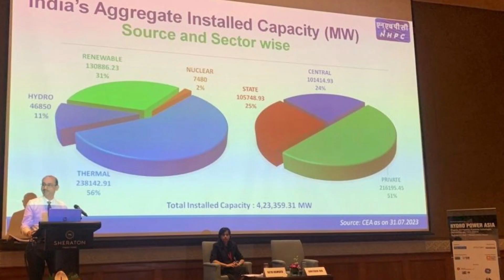4th edition of Hydro Power in Asia | September 6-7, 2023 | Sheraton (Hanoi), Vietnam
A quick look at the 4th edition of our conference on Hydro Power in Asia, held on September 6-7, 2023 at Sheraton (Hanoi), Vietnam.

We thank our speakers, sponsors and delegates for making this conference successful!

• Phan Ngoc Anh, Deloitte
• Lamphone Dimanivong, Ministry of Energy & Mines (Laos)
• Val Gardner, Worthington Products Inc.
• PEETI Ngamprapasom, Mekong River Commission Secretariat
• Brian Selby, GE Vernova
• Ir. Dr. Jansen Luis, TNB Genco
• Elaine Diane B. Catapang, Department of Energy Philippines
• Tufan Erden, Camlica Boru Taahhut Ve Ticaret Ltd Sti
• M.G.S. Feriadi, PT PLN Nusantara Power
• Huy Le Quang, PECC1
• Thanaphon Mathuravech, Electricity Generating Authority of Thailand (EGAT)
• S.M.A. Azim, Bangladesh Power Development Board (BPDB)
• Amitabh Jha, NHPC Limited
• Bounthavyxay Syvanpheng, EDL-Generation Public Company

Organized by: Power Line Magazine

Supported by: REGlobal, Southeast Asia Infrastructure, Tenaga Nasional Berhad

Financing Partner: REC Limited